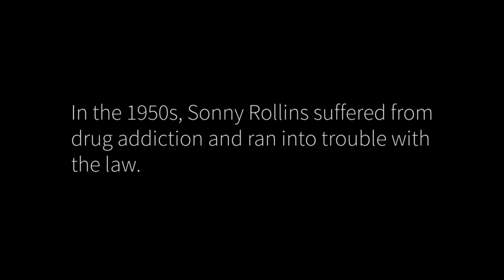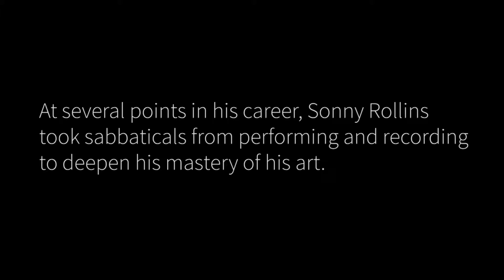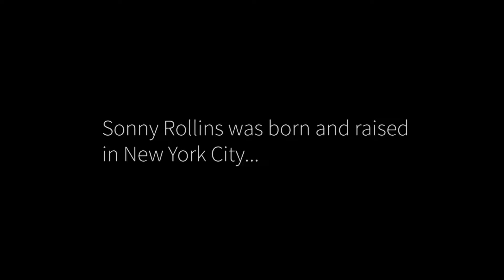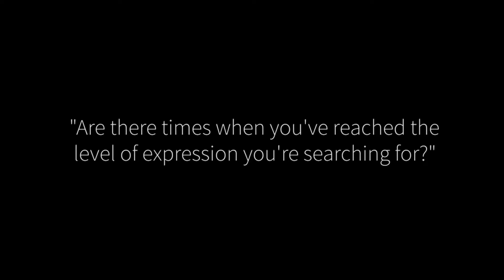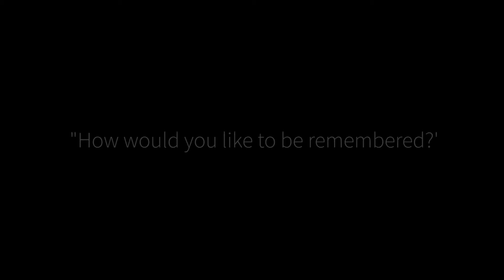Sonny Rollins, Academy Class of 2006, Full Interview